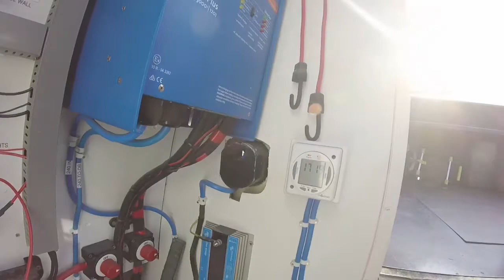Widebeam Boat Build Part 7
Long long awaited video following the progress of the building and fitting out of a 57x10 Widebeam Boat /Barge.